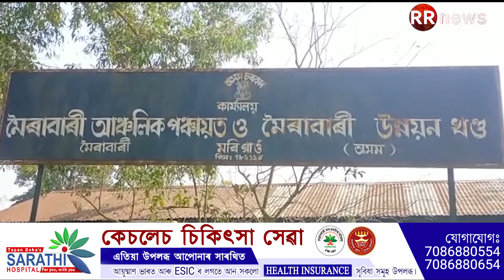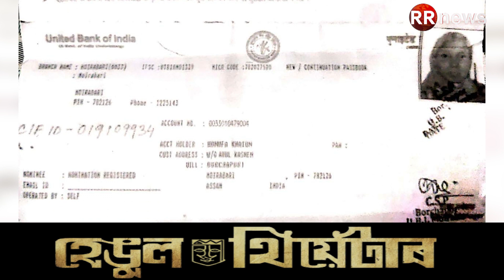অৰুণোদয় আঁচনিৰ নামত মৈৰাবাৰীৰ বৰছাপৰী গ্ৰাহক সেৱা কেন্দ্ৰৰ (CSP')ৰ লুণ্ঠনৰাজ